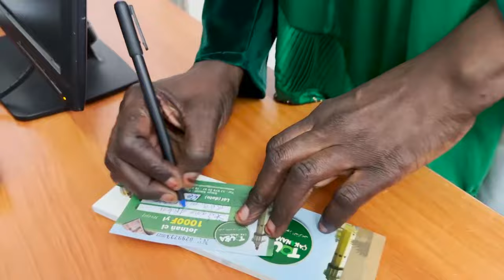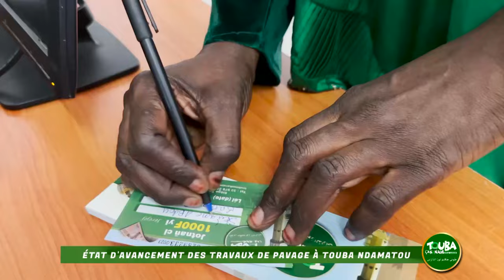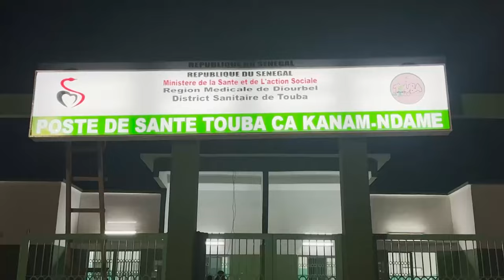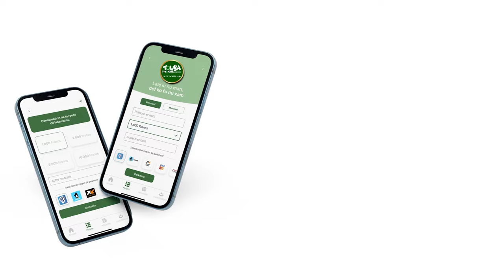Touba Ca Kanam État d'avancement des travaux de pavage à Touba Ndamatou